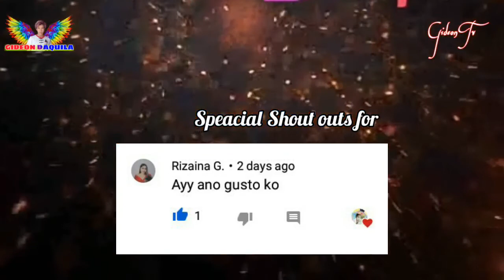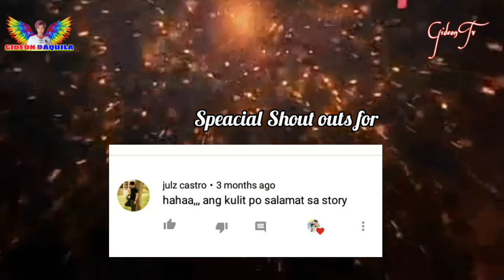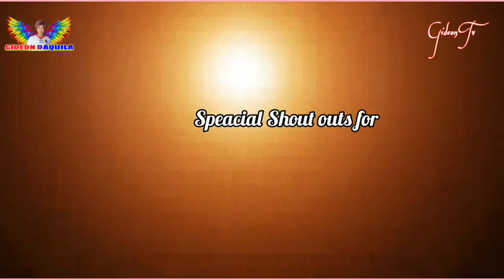Funny Gideon Tiktoks with Speacial Shout outs (Gideon Daquila)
✅ Vlog Title: Gideon Compilation vlog with Speacial Shout outs Gideon Daquila